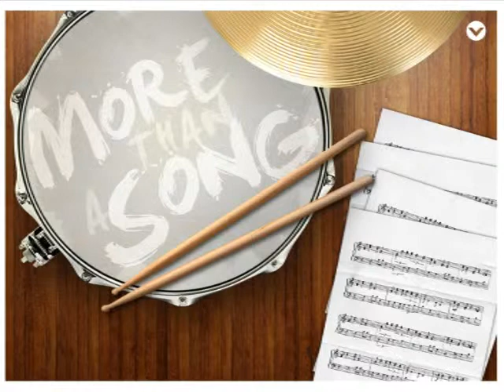More Than a Song Wk4 Ptr Fidel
More Than a Song Series
Week 4: In Times of Failure
Ptr. Fidel Antonio
8:30 AM